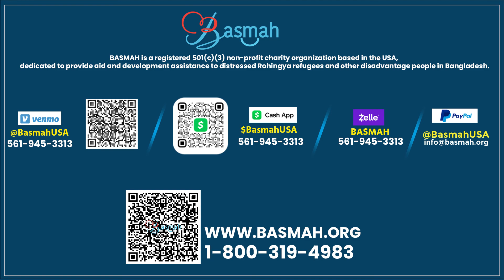Imam Siraj Wahhaj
Ramadan 2021by Imam Siraj Wahhaj